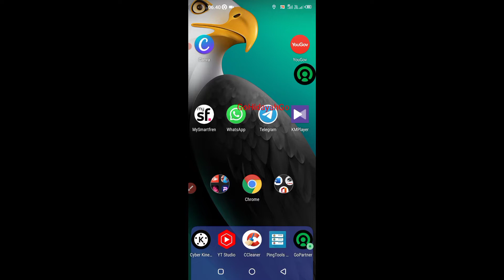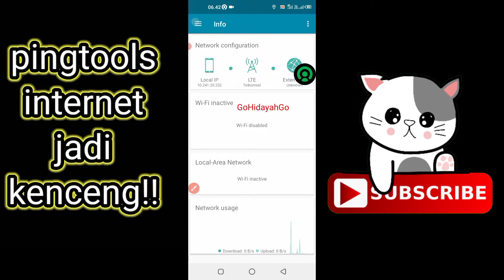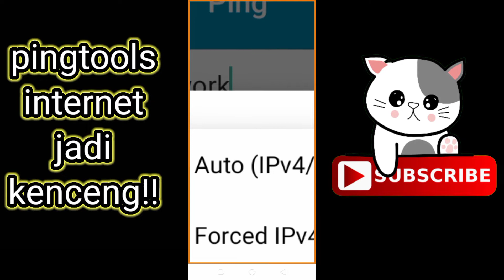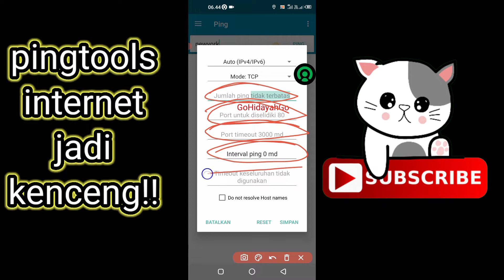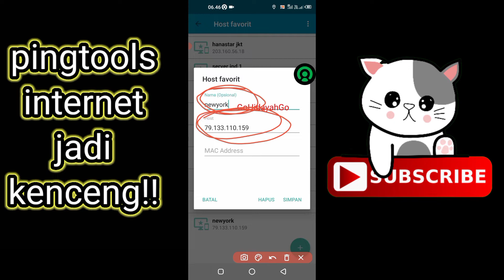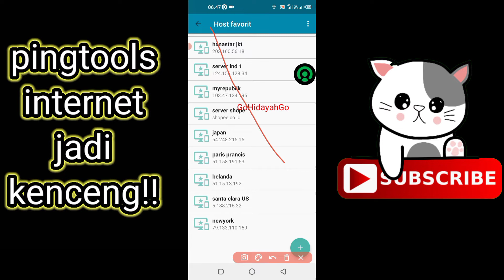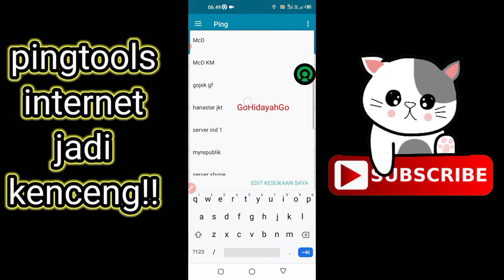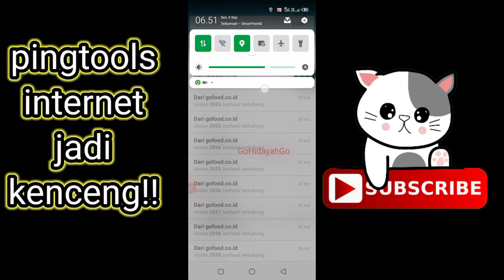pingtools membuat internet jadi kenceng dan ngebut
pingtools gojek cara setting pingtools agar akun gojek jadi gacor

bagaimana carabsetting pingtools pro yang benat

salah satu cara agar akun gojek yang gaguk jadi gacot kembali

bagaimana cara setting ping tools atau ping tools pro buat gojek ,grab , maxim, uber, dll yang penting ojol

sebelum DOWNLOAD

TERIMA KASIH sudah mendukung chanel ini , dengan klik tombol